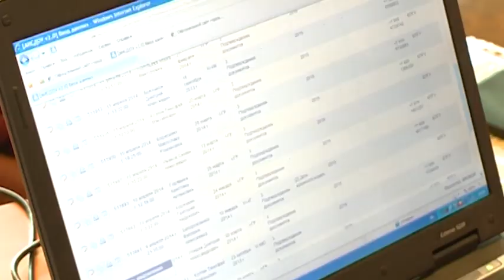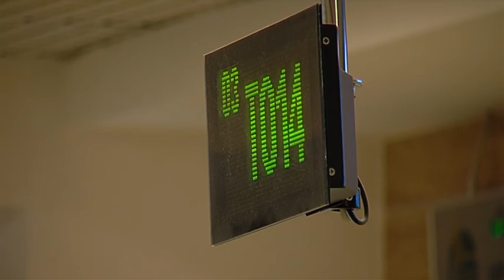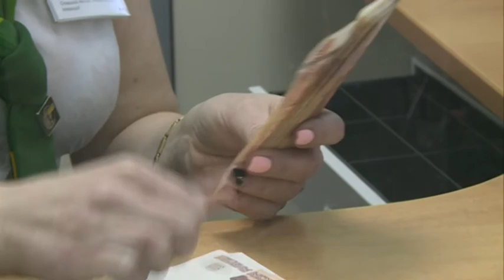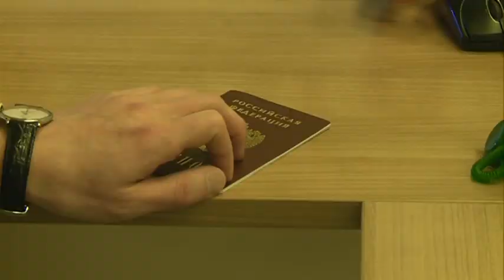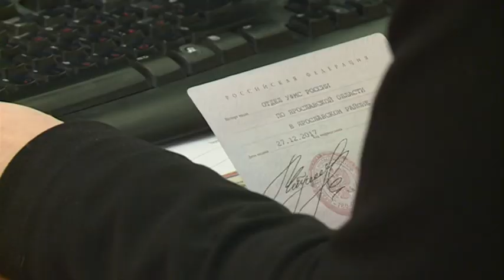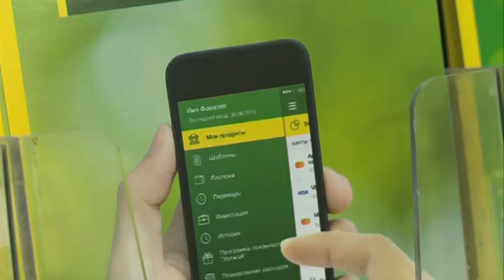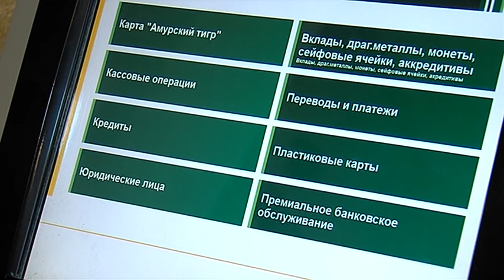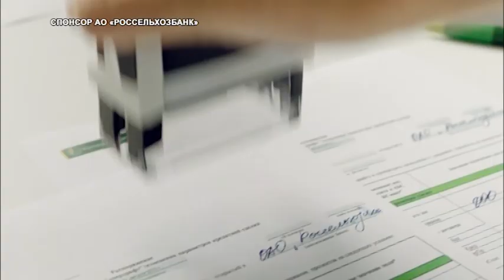"Личные финансы". Потребительские кредиты.